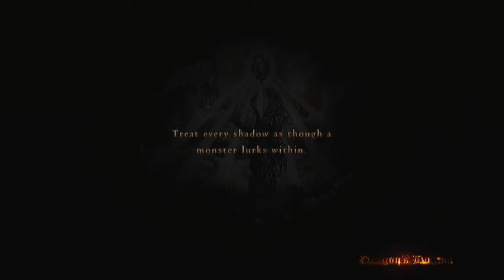Dragon's Dogma HD playthrough part 54 with live commentary No Honor Among Thieves